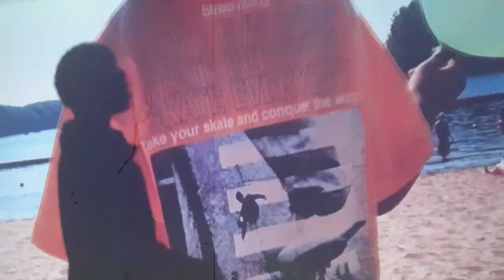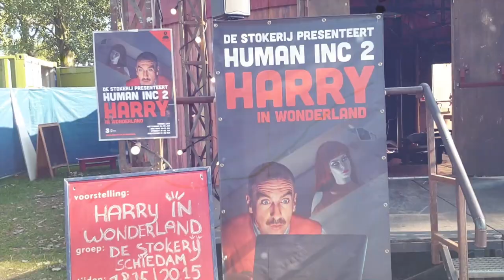Yannick Songca - Imagination (Official Video)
Yannick Songca – Imagination (prod. By Noden)

“I M A G I N A T I O N’’ is the first single off of Yannick Songca’s anticipated ep called “WHAT ONCE WAS”.

Recorded Mixed & Mastered by PSL @ Eastgarden Music.

Directed & Edited By Yannick Songca